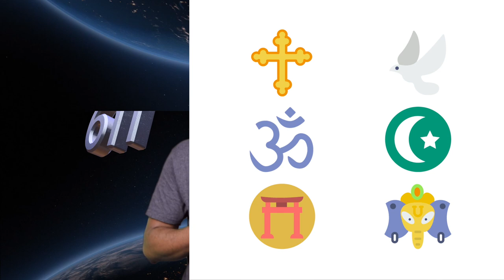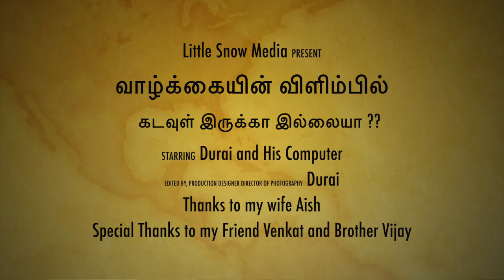கடவுள் இருக்கா இல்லையா || Amazing Research || Tamil || அமானுஷ்யம் || Supernatural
கடவுள் இருக்கா இல்லையா ?

உலகின் மிகப்பெரிய கடவுள்கள் நாகரிகம் பிறந்த பிறகே வந்து இருக்கணும்னு,
வரலாற்று முக்கியத்துவம் வாய்ந்த, மிகப்பெரிய database சொல்லுது.

இத 10 வருசமா சில ஆராய்ச்சியாளர்கள்,
உலகத்தில பல நாடுகள்ல இருக்க வரலாற்று புத்தகங்கள் மற்றும்
இதர ஆதாரங்களை வைத்து உருவாகிருங்காங்க,
இந்த study இன்னும் பெருசா போய்கிட்டு இருக்கு.

அதை இந்த பதிவில் பார்க்கலாம்.